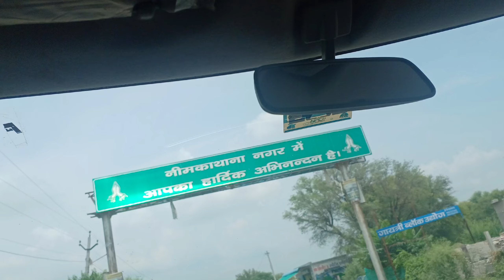नीम के थाने जाने की तैयारी// क्यो गए नीम के थानेshweta baisa rajputi suit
kaamagani all hukum// क्यों गए नीम के थाने // राजपूती सूट की शॉपिंग// नीम के थाने जाने की तैयारीshwetakanwar baisa rajputi suit